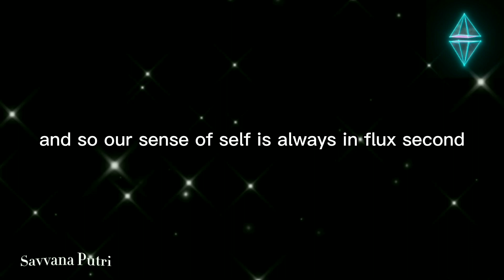Self Secret You Never Knew || Daily Motivation Podcast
Previously I am sorry because there are many misspellings, but even so, I hope this video can be useful for you guys..
For those of you who want to request for the next video, you can send an email to: